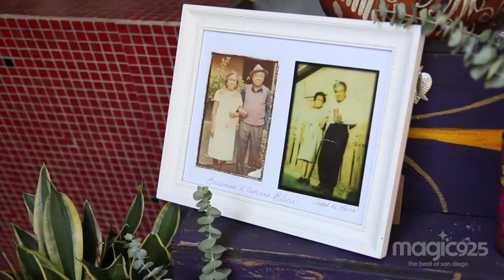Magic 92.5's Xavier the X-Man Experiences Dia De Los Muertos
Xavier the X-Man joined in on the Dia de los Muertos procession in San Diego at the Sherman Heights Community Center!